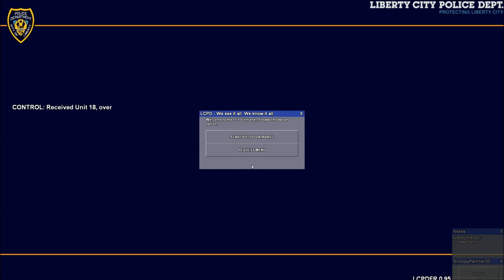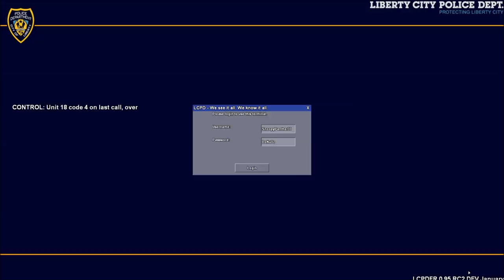GTA IV LCPDFR State Patrol Ep.4 "North Carolina"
Welcome to episode 4 of our state patrol series, we patrol throughout the night of liberty city as a north carolina police officer.

● Consider clicking that "like" button, leave feedback for what video I should do next.

gta4 north carolina police cars
north carolina state police
gta 4 north carolina
gta4 lcpdfr patrol
gta 4 state patrol